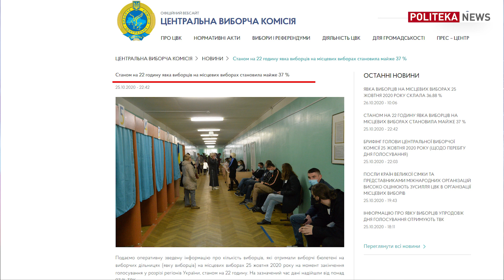ПОШУМИМ! Главные итоги местных выборов: Поражение Зеленского, триумф мэров: Кернес, Кличко, Филатов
Согласно результатам экзит-полов, ни один кандидат от партии президента "Слуга народа" пока не выигрывает мэрские выборы в одном областном центре. Давайте разберем предварительный исход этих местных выборов!
Екатерина Шумило на Politeka News